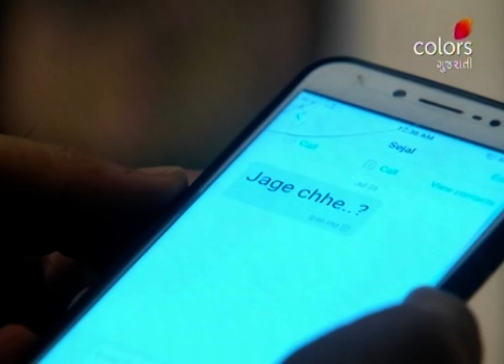Dikri Vahalno Dariyo - 7th August 2019 - દીકરી વ્હાલનો દરિયો - Full Episode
Kinjal is shocked to see Rahul at her doorstep in the middle of the night. Rahul reveals that Saroj is not well and requests Kinjal to accompany him to his house. Is this another one of his tricks to harm her? Will Kinjal agree to go with Rahul?
Promising to break all the gender stereotypes, Dikri Vahalno Dariyo follows the life of the young and ambitious Kinjal Bhatt. Her only goal? Turning her father's small tea stall into a big cafe. But the journey to the finish line is far from easy. Will Kinjal triumph over the many hurdles that stand between her and her dream? Find out now.,